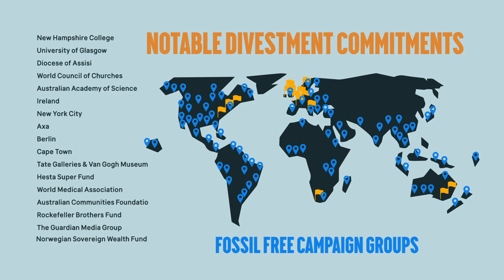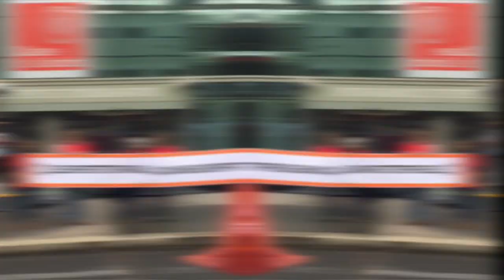Celebrate 1000 divestment commitments and counting!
Today, an incredible new milestone, the Fossil Free movement has pushed over 1000 institutions worldwide to divest from fossil fuels